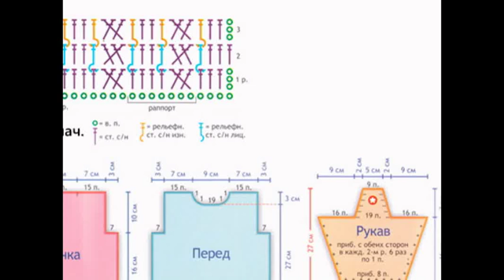Crochet Patterns| sweater| jumper| baby / child |crochet cardigan| 35